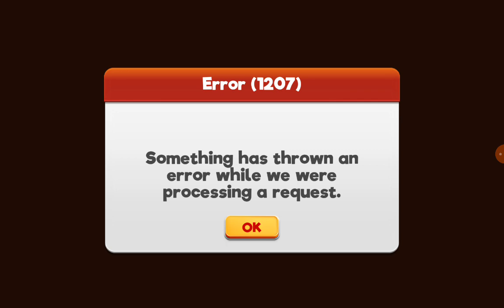looney tunes world of mayhem new inspector Eggbert event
looney tunes world of mayhem is a free to play game with in app purchases based on the popular TV series